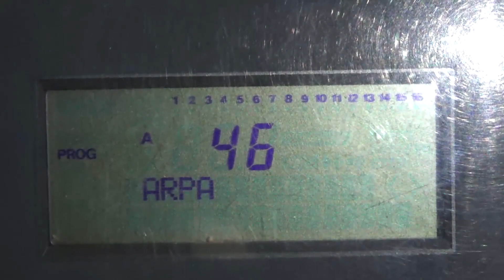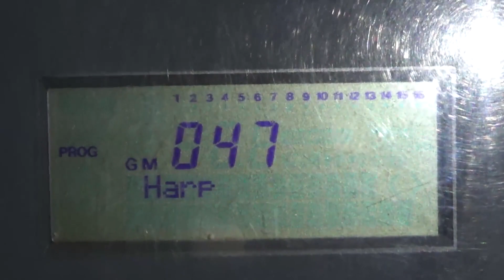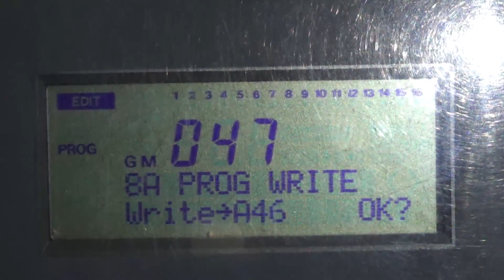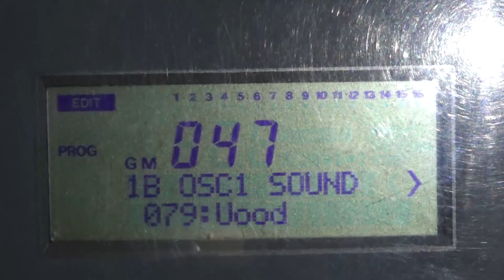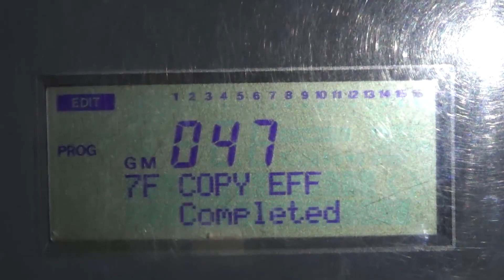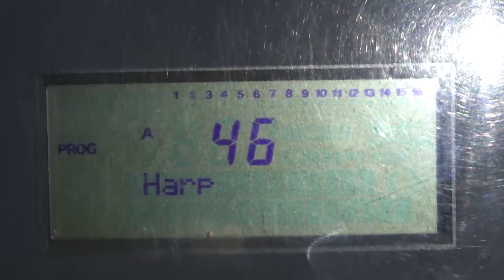Una Arpa muy bonita para cumbia | Edición para N364